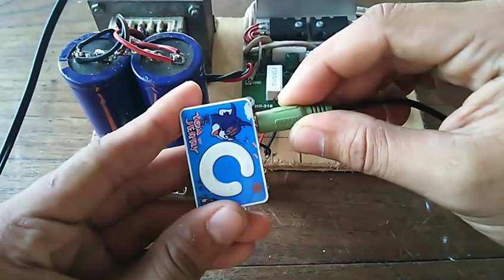Cara pasang Satu POTENSIO pada power Amplifier